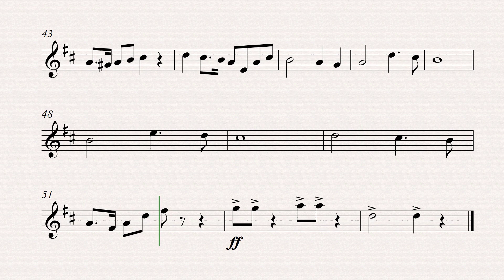FC BARCELONA (Clarinete, Trompeta, Saxo Tenor) | 𝗣𝗮𝗿𝘁𝗶𝘁𝘂𝗿𝗮 𝗣𝗹𝗮𝘆-𝗔𝗹𝗼𝗻𝗴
Himno del FC Barcelona, partitura para 𝗶𝗻𝘀𝘁𝗿𝘂𝗺𝗲𝗻𝘁𝗼𝘀 𝗲𝗻 𝗦𝗶𝗯 (Clarinete, Trompeta, Saxo Tenor)